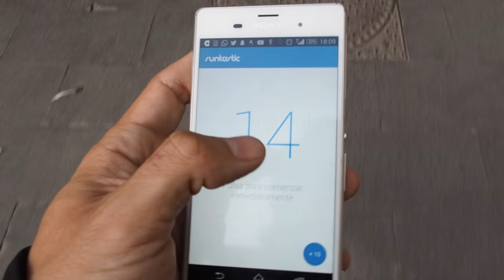Excusas? MIS COJONES :))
No os olvidéis de seguir a Víctor y si queréis una beca como la suya